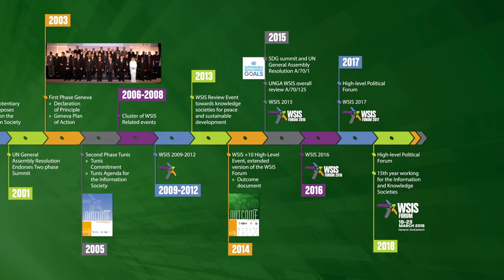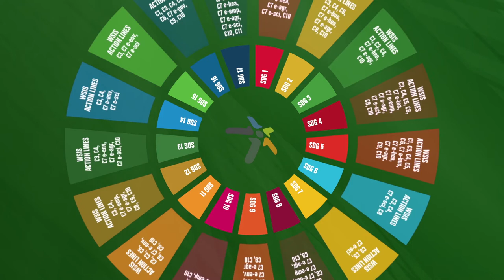WSIS – 15 years of impact.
The WSIS Forum is constantly evolving and strengthening the alignment between the WSIS Action Lines and the SDGs. The 2018 Forum will serve as a key platform for discussing the role of ICTs as a means of implementation of the Sustainable Development Goals and targets, with due regard to the global mechanism for follow-up and review of the implementation of the 2030 Agenda for Sustainable Development.